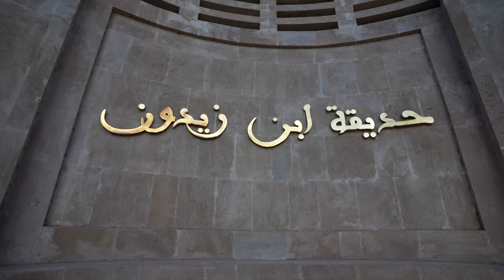أخنوش: الاحتفاء برأس السنة الأمازيغية احتفاء بتراث كبير للمغاربة قاطبة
وصف عزيز أخنوش رئيس الحكومة الاحتفال بالسنة الأمازيغية الجديدة مناسبة وطنية  تعد تراثا كبيرا ليس فقط للأمازيغ بل للمغاربة قاطبة